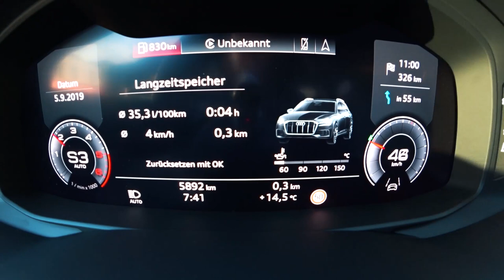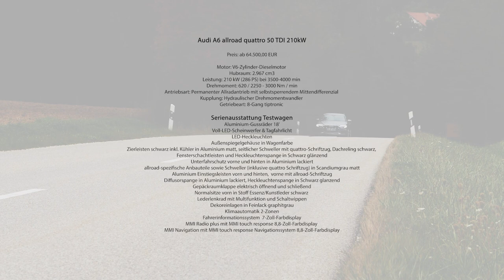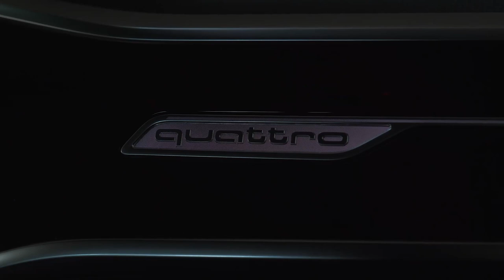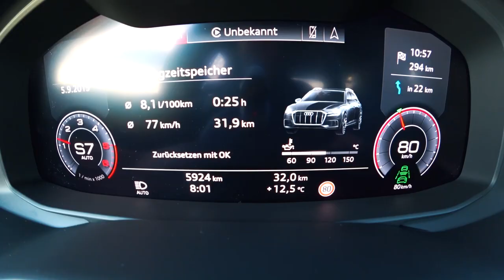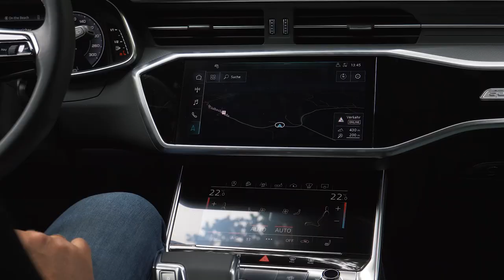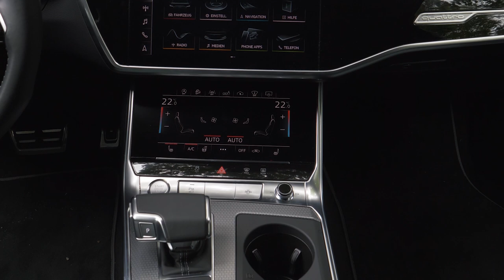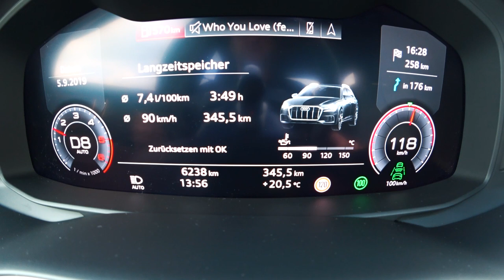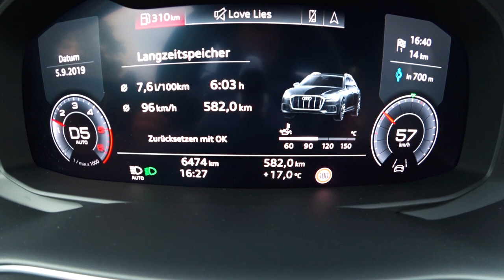AUDI A6 ALLROAD quattro 50 TDI 210 kW (286 PS) 6 x 100 km Verbrauch Test Preis Review 2019 Deutsch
Der Audi A6 allroad ist nicht nur ein großer, komfortabler Kombi. Dank Allradantrieb und mehr Bodenfreiheit, bietet er auch die Möglichkeit in leichtem Gelände zu überzeugen.

Genutzt wird er jedoch meist als Langstreckenfahrzeug. Doch was verbraucht ein fast fünf Meter langes und rund zwei Tonnen schweres Fahrzeug, wenn man damit über die Autobahn fährt?

Mit dem Audi A6 allroad quattro 3.0 50 TDI fahre ich rund 600 km um herauszufinden, wie durstig sein 286 PS starker Sechszylinder Diesel wirklich ist.

Natürlich gibt es, wie auch bei unseren 100 km Testfahrten zudem noch ein paar Informationen zum Audi A6 allroad im Allgemeinen und zu unserem Testwagen im Speziellen. Quelle

Technische Daten unseres Testwagens:
Fahrzeug: Audi A6 Kombi
Ausstattungslinie: allroad
Farbe: Taifungrau Metallic
Motor: V6 Turbodiesel
Hubraum: 2.967 ccm
Max. Leistung: 210 kW (286 PS)
Max. Drehmoment: 620 Nm
V-Max: 250 km/h
0-100 km /h: 5,9 s

Serienausstattung Testwagen (Auszug):
- Aluminium-Gussräder 18'
- Voll-LED-Scheinwerfer & Tagfahrlicht
- LED-Heckleuchten
- Unterfahrschutz vorne und hinten in Aluminium lackiert
- allroad-spezifische Anbauteile
- Gepäckraumklappe elektrisch öffnend und schließend
- Normalsitze vorn in Stoff Essenz/Kunstleder schwarz
- Lederlenkrad mit Multifunktion und Schaltwippen
- Klimaautomatik 2-Zonen
- Fahrerinformationssystem  7-Zoll-Farbdisplay
- MMI Radio plus mit MMI touch response 8,8-Zoll-Farbdisplay
- MMI Navigation mit MMI touch response Navigationssystem 8,8-Zoll-Farbdisplay
- adaptive air suspension allroad - allroad-spezifische Luftfederung
- Audi pre sense front warnt vor Kollisionen und reduziert im Notfall die Geschwindigkeit
- Audi pre sense basic verringert Kollisionsgefahren und bietet erhöhte Schutzvorkehrungen
- Geschwindigkeitsregelanlage
- Spurverlassenswarnung
- etc.

Sonderausstattung Testwagen:
- MMI Navigation plus inkl. Audi virtual cockpit plus
- 10,1-Zoll-Farbdisplay
- Head-up Display
- Kamerabasierte Verkehrszeichenerkennung
- 20 Zoll Aluminium Gussräder
- DAB Digitaler Radioempfang
- Dynamiklenkung
- Audi phone box
- Akustikverglasung Tür- und Seitenscheiben
- etc.